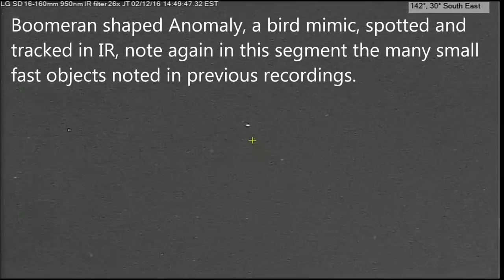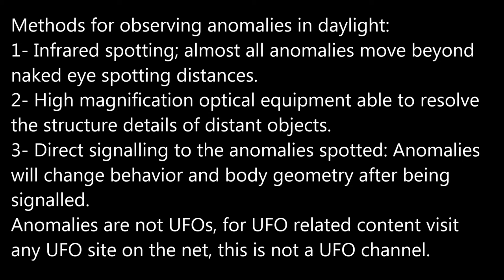Bird mimic Anomaly p2 02/12/16 2:48pm EST.